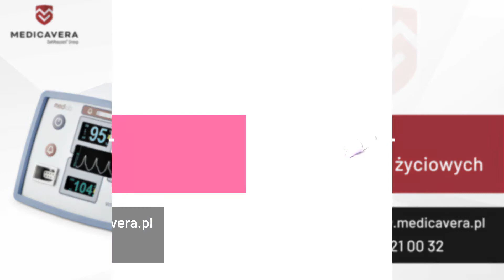Defibrylatory Szczecin Medicavera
defibrylatory, urządzenia do monitorowania stanu pacjenta, urządzenia do diagnostyki medycznej, urządzenia do infuzji, urządzenia do trudnej intubacji, urządzenia do chłodzenia pacjenta, urządzenia do ogrzewania pacjenta, ich sprzedaż, serwis oraz naprawa, to główna propozycja firmy Medicavera, która zajmuje się dystrybucją profesjonalnego sprzętu medycznego, w tym sprzętu dla oddziałów anestezjologicznych, ratunkowych i oddziałów intensywnej terapii. Ponadto jej oferta obejmuje jednorazowe produkty medyczne oraz produkty chirurgiczne takie jak implanty.